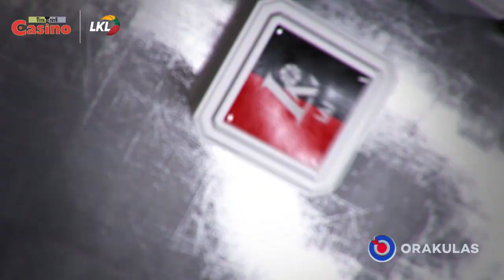D.Adomaitis: „Matau didelį „Neptūno” potencialą”